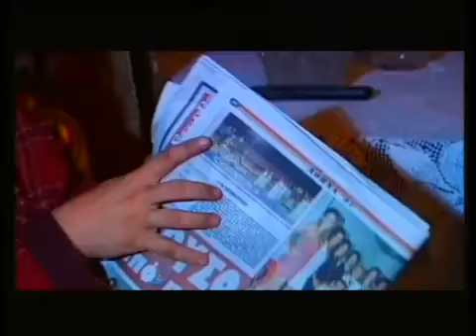Imiz - O kyris tou spitiou.mp4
allo ena gamato song apo imiz